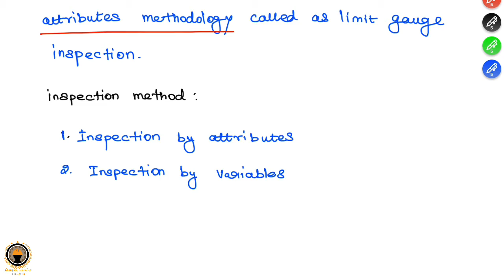Go and Nogo gauge | Metrology | lecture-14 | Tamil | PoriyalaninPayanam